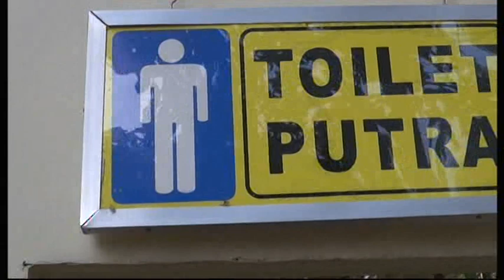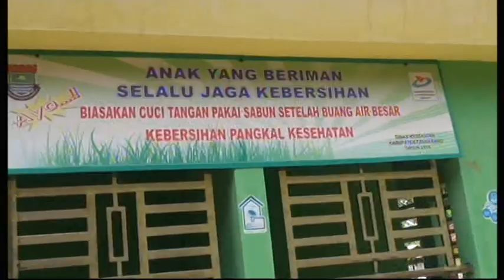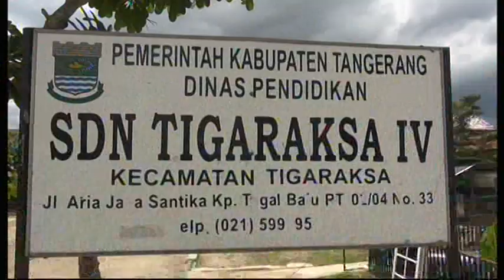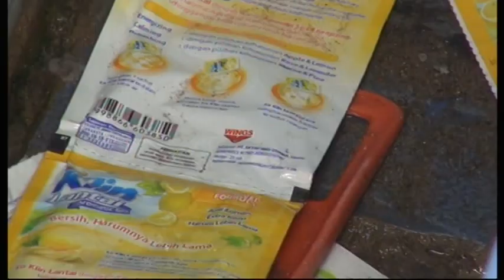Bupati Tangerang A. Zaki Iskandar Sidak Sanitasi Sekolah di Kecamatan Tigaraksa